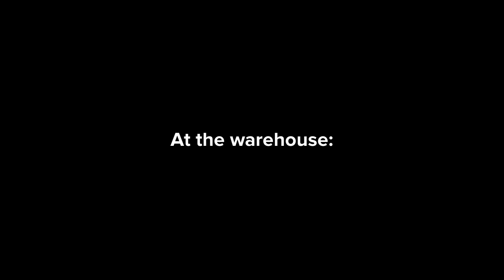A Hero: Past & Present